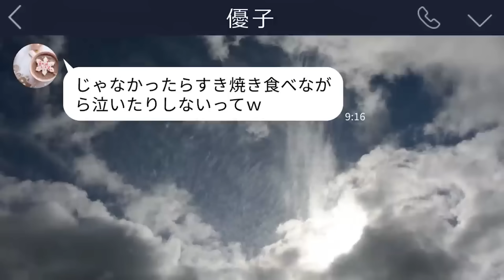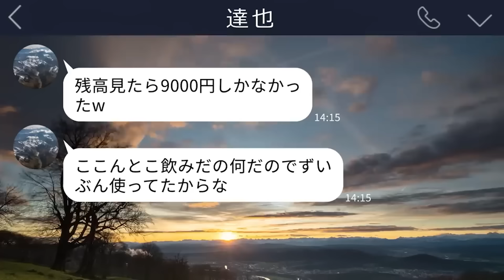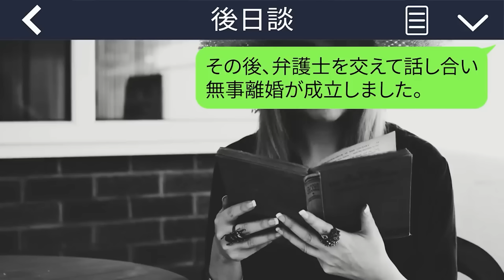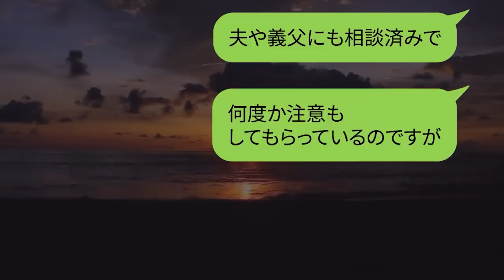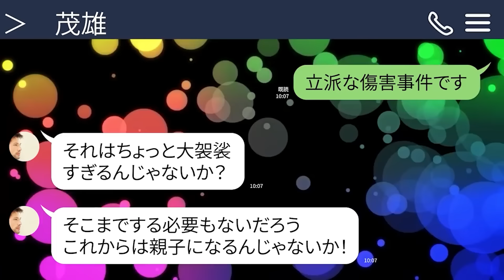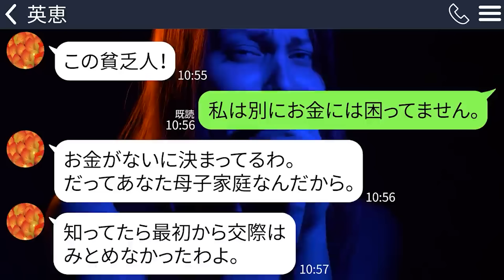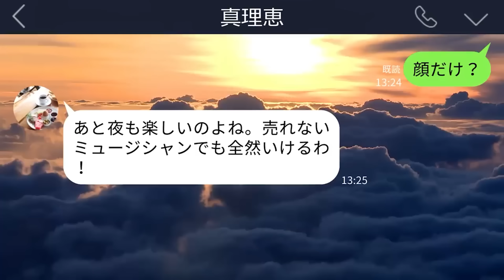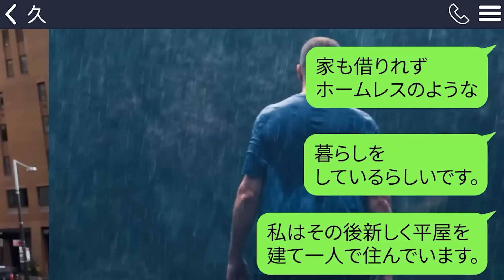【LINE】久々に帰省した娘がすき焼きを食べながら泣き出した｢お肉食べるの2年ぶり…｣→嫁を人間扱いしないという状況を知った私は復讐を誓って…【修羅場】【総集編】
0:00【LINE】久々に帰省した娘がすき焼きを食べながら泣き出した｢お肉食べるの2年ぶり…｣→嫁を人間扱いしないという状況を知った私は復讐を誓って…【修羅場】

16:43【LINE】夫と実家に帰省した娘が血まみれで帰ってきた…慌てて夫に連絡すると「俺出張だって言ったよな？」意味がわからず混乱する私に娘が衝撃の一言を…【修羅場】

28:34【LINE】余命宣告をされた嫁に離婚届けを叩きつける旦那「使えない家政婦はいらん！出て行け」私「ここ私の家だよ？」旦那「え？」→私の莫大な財産が引き継がれなかった旦那は慌ててしまい…

41:01【LINE】バツイチ子持ちの嫁が結婚直後に交通事故に…運転手はまさかの前夫｢子どもがパパに会いたいって言うから…｣→娘をダシに浮気するクズ女だと思ったらまさかの展開に…

57:15【LINE】都会育ちの嫁を離婚させるために炎天下に無茶な畑仕事を命じる農家姑｢都会に帰りたくなった？w｣→大人しい嫁を演じるのに疲れた私は草刈り機でクズ義母を…

1:09:26【LINE】コンビニで仕事する俺を貧乏人と見下し結婚の挨拶で殴った彼女父「フリーターの底辺は帰れ！」→勘違いする家族たちに俺の年収を伝えた結果www

1:22:05【LINE】私が余命半年と聞いて豪遊しはじめた夫｢生命保険入るし貯金全部使うわｗ｣→勘違いしているようなので事実を伝えると…

1:37:40【LINE】金持ちの彼の実家へ結婚の挨拶に行くと熱湯をかけられた｢母子家庭の貧乏人が財産狙いだな！｣→追い出されたので後悔させてやった

1:51:14【LINE】社長の父親が亡くなったのを知らず駆け落ちした嫁｢復縁してくれたらパパに頼んで社長にしてあげる｣→事実を伝えると青ざめて…

2:06:05【LINE】嫁の単身赴任中に家を勝手に2世帯住宅にリフォームした夫｢ママと同居決めたから｣→ブチ切れた嫁の復讐が壮絶だったｗ